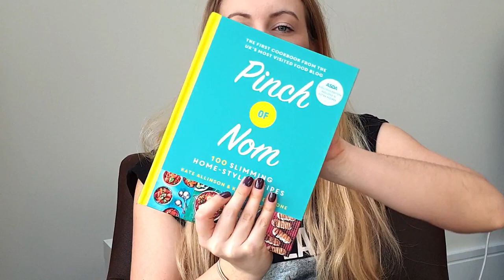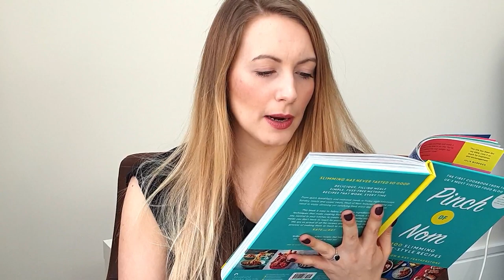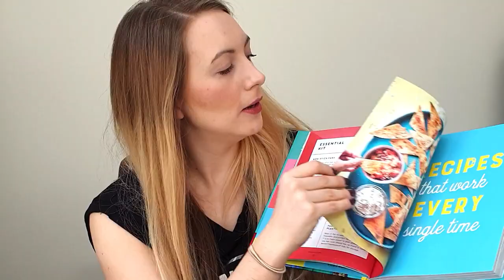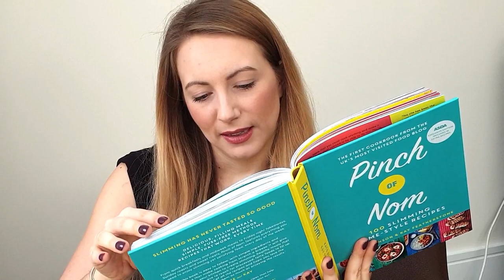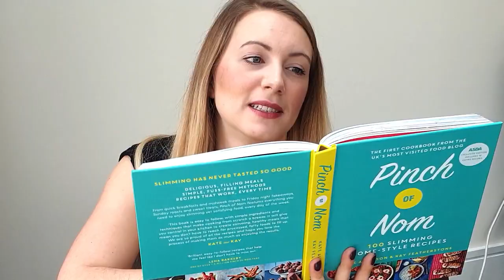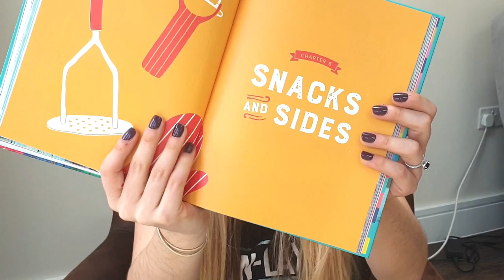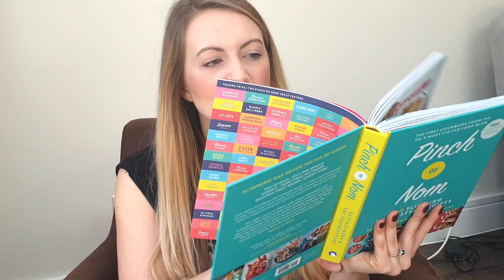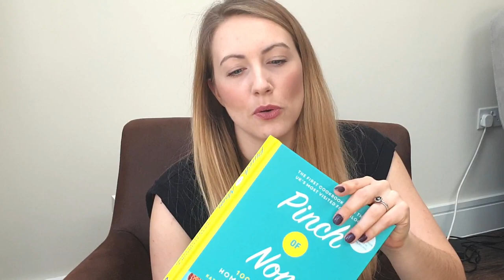Unboxing PON Recipe Book first look and my review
Hello Everyone,

Welcome back!

I picked up the branch new Pinch Of Nom Recipe Book in Asda this weekend and this is my thoughts and reactions to it!

Let me know if you've got it too, and what you think of it!

Be You, Be Real, Be Kind

Love, Eleanor x